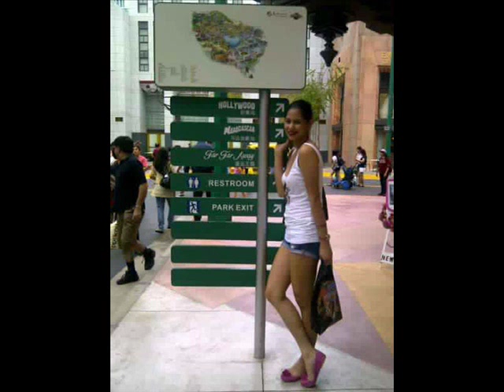willtime bigtime dancer...kristel espiritu